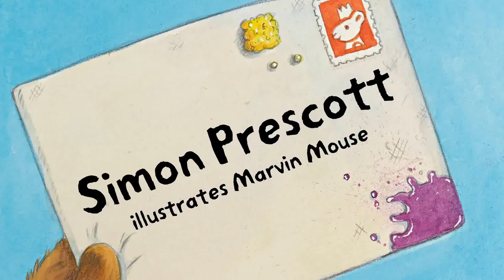Simon Prescott illustrates Marvin Mouse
Simon Prescott illustrates Marvin Mouse from "Marvin and Marigold: The Big Sneeze".